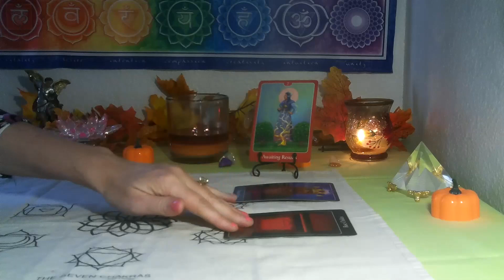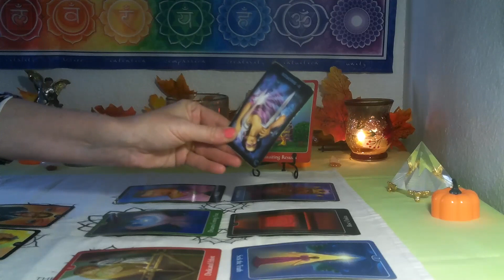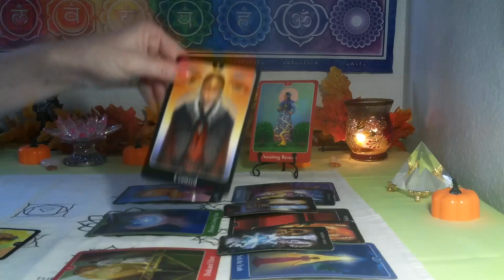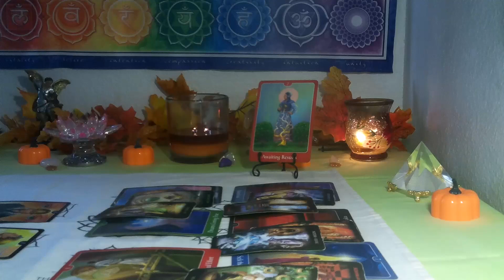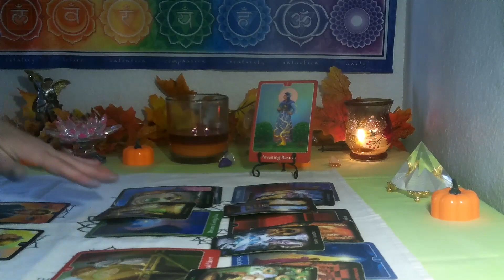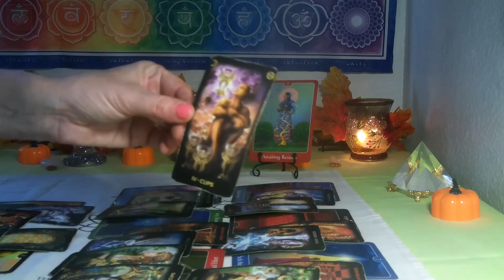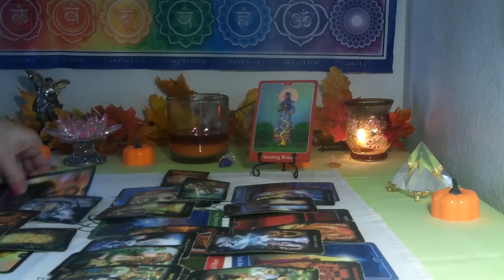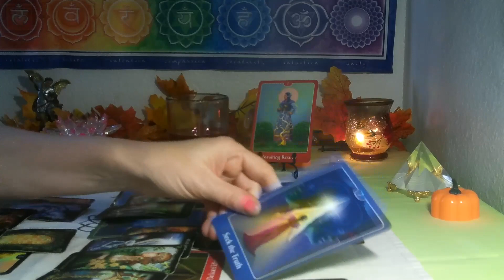AQUARIUS PISCES CUSP~ NOVEMBER 12TH THRU 16TH ~ SEEKING THE TRUTH.. THEY WANT TO BE IN CONTROL!